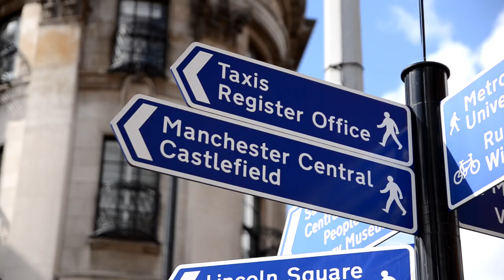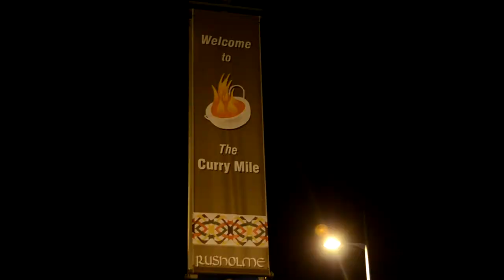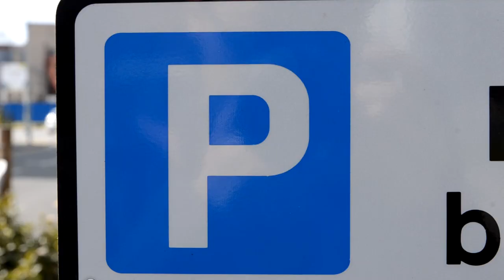North West O&G Society SpROGs 2014 bid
Produced by Kenn Lim & Michael Lai for North West O&G Society 2013.
Many thanks to Matt Prior, Louise Wan and Jennifer Hartley.